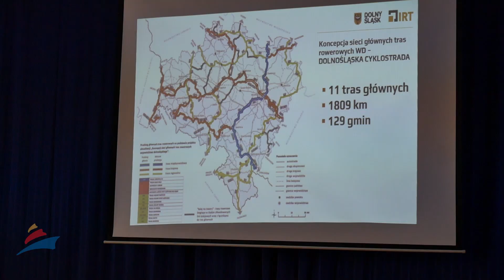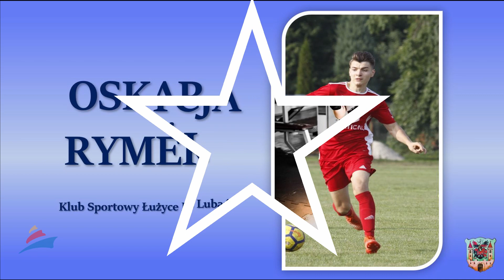Wideoinformator 18.06.2021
Zapraszamy do obejrzenia lubańskiego wideoinformatora. W bieżącym materiale: konsultacje dotyczące przebiegu cyklostrady oraz Lubańska Gala Sportu.

Cyklostrada rowerowa

Cyklostrada Dolnośląska to projekt opierający się o sieć głównych tras rowerowych obejmujących swoim zasięgiem cały region, łącząc się również z trasami rowerowymi po stronie czeskiej i niemieckiej. Zaplanowano ponad 1800 kilometrów dróg, a kwota tego przedsięwzięcia wynosi 850 milionów złotych.
Budowa całego systemu tras rowerowych w naszym regionie będzie oparta o współpracę z samorządami. Obecnie trwają konsultacje społeczne w sprawie ich przebiegu.
- Te szlaki muszą spełniać określone kryteria, aby mogły być finansowane ze środków Unii Europejskiej, a to będzie główne źródło finansowania. Konsultacje są po to, żeby wsłuchać się w głosy samorządowców, fachowców, ale również osób, które na co dzień korzystają z tras rowerowych albo chcieliby z nich korzystać. Coraz bardziej popularne są trasy kilkudniowe – mówił Cezary Przybylski, Marszałek Województwa Dolnośląskiego.
Jak informuje marszałek główne prace planistyczne już trwają. Wyrysowanych jest 11 szlaków. Określenie harmonogramu prac i realizacja tego zadania będzie zależała od wysokości środków przyznanych na ten cel.
Osobiste zaangażowanie Marszałka Województwa Dolnośląskiego w konsultacje z samorządami pokazuje jak ważny jest to projekt dla całego naszego województwa. Nieocenioną pomocą w tych konsultacjach było również zaangażowanie radnej Sejmiku Dolnośląskiego Teresy Zembik. Samorządowcy miejscy zapewniają, że sprawy przybierają coraz lepszy obrót.
- Miasto od początku konsultacji bierze w nich bardzo aktywny udział. W związku z tym, że pierwotnie trasa miała przebiegać w ścisłym centrum Lubania, czyli ul. 3 Maja, ul. Bankową, ul. Armii Krajowej zaproponowaliśmy alternatywne rozwiązanie. Dużo lepsze, przede wszystkim ze względu na rodziny z dziećmi, a także bezpieczeństwo rowerzystów – informuje Kamil Glazer, Przewodniczący Rady Miasta Lubań.
Zaproponowana trasa ma przebiegać od ulicy Dolnej ulicami Różaną, Lwówecką, Graniczną, Antera, Podwalem, przez park na Podwalu, Włókienniczą, Starolubańską, aby przez ulicę Zawidowską połączyć się miejską drogą rowerową prowadzącą w stronę ogrodów działkowych i Siekierczyna.

Lubańska Gala Sportu

Ósma Lubańska Gala Sportu za nami. W związku utrzymującą się pandemią, cieszy fakt poluzowania obostrzeń, co umożliwiło zorganizowanie wydarzenia będącego okazją do docenienia pasjonatów sportu i ich wysiłku włożonego kształtowanie prosportowych postaw. W tegorocznym plebiscycie i konkursie wzięli udział reprezentanci sześciu klubów sportowych.
Gwiazdą Sportu Miasta Lubań 2020 została Patrycja Soból z Bojan Boks Lubań. Czy spodziewała się wygranej?
- Nie spodziewałam się, bo nie wiedziałam, że aż tyle ludzi śledzi moją karierę w tym sporcie. Jak widzimy po liczbie punktów to bardzo dużo osób. Udało się, wygraliśmy – mówiła Patrycja.
Drugie miejsce w plebiscycie Ziemi Lubańskiej i portalu Lubię Lubań zajął Oskar Rymer z Klubu Sportowego Łużyce Lubań.
- Cieszę się, że zostałem wyróżniony jako sportowiec. Uważam, że cała drużyna zasługuje na to. Ja po prostu jestem reprezentantem tej drużyny. Do końca zostały nam jeszcze dwa mecze. Uważam, że bardzo dobrze się spisujemy w tym sezonie i może zaowocuje to awansem do wyższej ligi – powiedział Oskar.
Trzecie miejsce na podium zajął Filip Głowacki z Uczniowskiego Klubu Sportowego TS Sparta Lubań.
- Chciałem powiedzieć, że dziękuję wszystkim za głosy na mnie oddane. Dziękuję moim rodzicom i trenerowi – dziękował Filip.

Kolejne miejsca zajęli Wiktor Jaworski z Klubu Sportowego Samuraj Lubań oraz Robert Kendzia z Miejsko-Gminnego Klubu Sportowego Kwisa Lubań.

- Czuję się wyróżniony. Cieszę się, że dostałem taką możliwość, by przyjść na tę galę – podkreślał Wiktor.

Sportowcem Roku Miasta Lubań 2020 został Rafał Kusto z UKS Orka Lubań. W imieniu zawodnika podziękowania złożył Adam Musiał.

- Chciałbym bardzo podziękować w imieniu Rafała, który teraz nadal trenuje, bo przygotowuje się do uczelnianych mistrzostw akademickich w Stanach Zjednoczonych. Jeszcze przez 2 tygodnie będziemy go gościli w Lubaniu, a potem z powrotem wylatuje do Stanów. Przyleciał tutaj tylko po to, żeby zakwalifikować się na igrzyska olimpijskie. Niestety zabrakło mu 30 setnych. To jest jeszcze młody chłopak i myślę, że za 4 lata ma szansę i taki mamy plan. Myślę, że to się nam uda – powiedział Adam Musiał.

Po części oficjalnej galę uświetnił występ artysty, kabareciarza i poety Grzegorza Żaka.

(ŁCR)